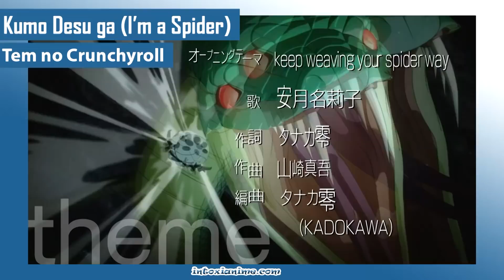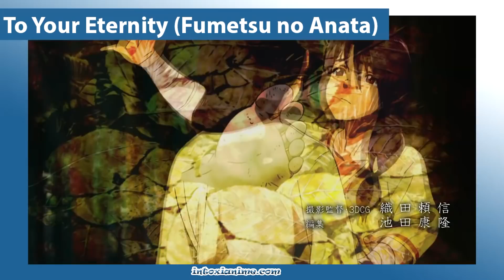OS 10 MELHORES ANIMES DE 2021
Lista com os 10 Melhores Animes (+ extras) da primeira metade de 2021 na opinião do Marco.

► Apoie o canal! Vire Membro e ganhe vídeos extras e+